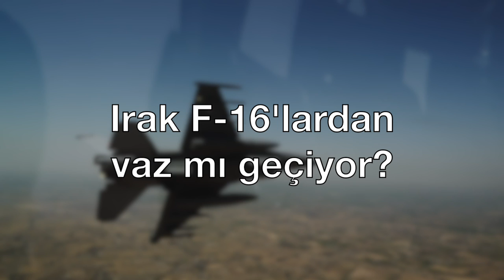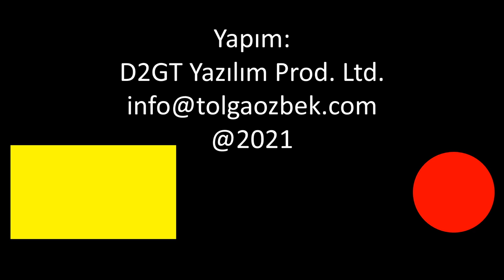Irak F-16 uçaklarından vaz mı geçiyor? Irak Hava Kuvvetleri incelemesi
Birinci ve İkinci Körfez Savaşı'nda hava kuvvetlerini neredeyse tamamen kaybeden Irak, 2010'dan itibaren yeniden bir yapı kurmaya başladı. Alınan 36 adet F-16, ülkenin hava kuvvetlerinin ana yapısını oluşturuyor. Ancak ABD desteği ile süren F-16 operasyonu son günlerde artan risk nedeniyle 70 ABD personelinin ayrılmasıyla birlikte sekteye uğramış durumda. Irak Hava Kuvvetleri'nin başka hangi uçakları var? Gelecekte ne tür bir yapılanmayı hedefliyor? Tolga Özbek anlatıyor.